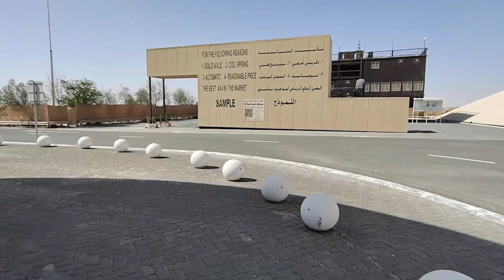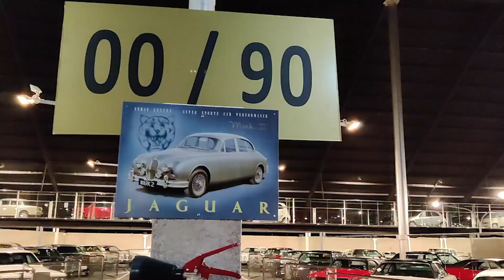Worlds Biggest Car Replica | Hidden Place of Abu dhabi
The Emirates National Auto Museum is a national automobile museum in the Emirate of Abu Dhabi, United Arab Emirates.

Hamad bin Hamdan Al Nahyan's collection holds several world records including the largest collection of 4x4 vehicles at 718, the largest caravan at 122 tons with 8 bedrooms and the worlds largest motorised model car a 4 to 1 drivable scale replica Willys Jeep.[8] The collection also includes a wide range of military vehicles, classic American cars, a Mercedes "rainbow" collection of different coloured cars, an 1885 steam-powered Mercedes .